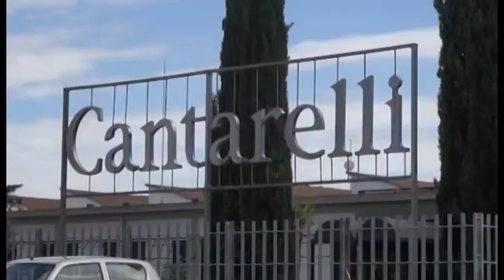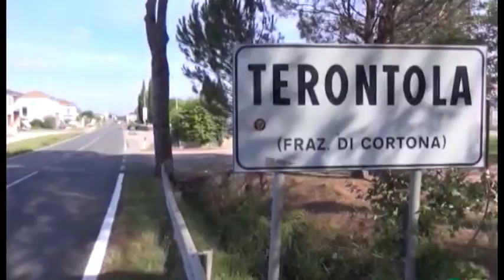Cantarelli, solo un'offerta vincolante. La Cgil: "amarezza per l'assenza di imprenditori aretini"